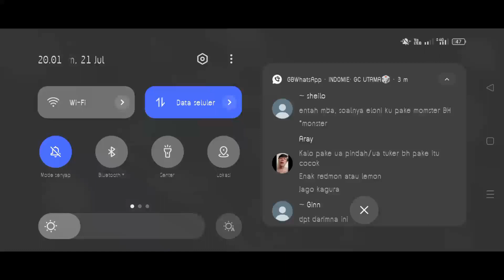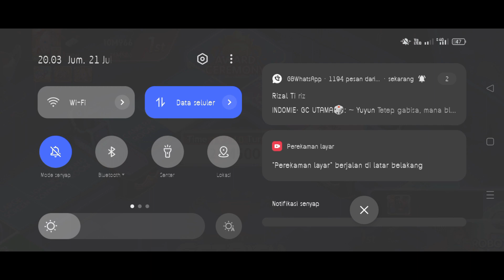Evo Greta Menang Win 9 Di Champions League + Total Reward | Line Get Rich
Evo Greta Menang Win 9 Di Champions League